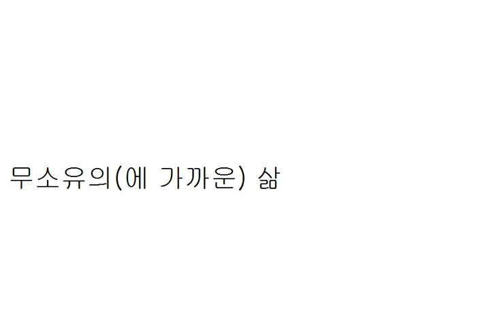물욕을 버리기로 했다